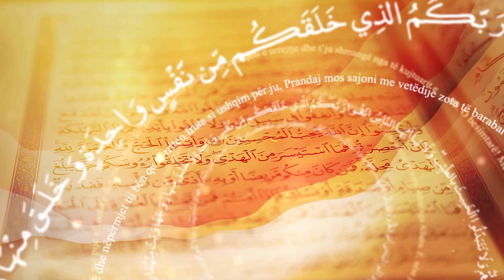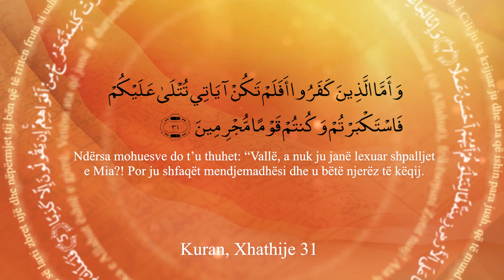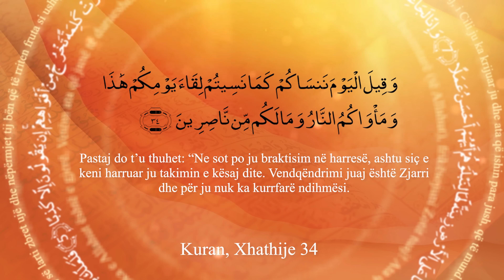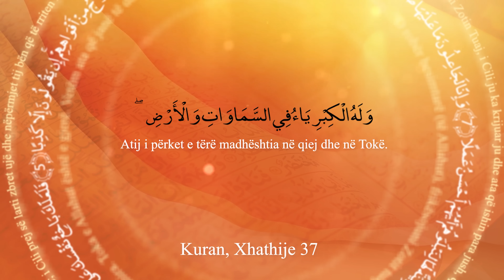"Tefsiri i Kuranit Shqip - Dr. Shefqet Krasniqi - [04 Dhjetor 2024] - Xhathije 30-37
Tema: "Çfarë i pret besimtarët dhe jobesimtarët në Ditën e Kijametit?"